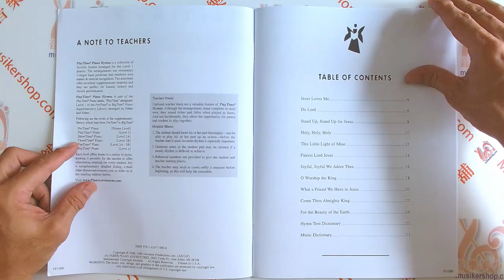Faber - PlayTime® Hymns - Level 1【】【】芬貝爾鋼琴讚美詩 第一級 英文版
Publisher: Faber Piano Adventures
Arrangers: Nancy Faber, Randall Faber
Piano Level: 1

Favorite hymns arranged to offer excellent supplementary material. Perfect for Sunday School and church performance, the arrangements use 5-finger hand positions that reinforce note names and interval recognition. Includes: Jesus Loves Me • Do Lord • Stand Up, Stand Up for Jesus • Holy, Holy, Holy • This Little Light of Mine • Fairest Lord Jesus • Joyful, Joyful We Adore Thee • O Worship the King • What a Friend We Have in Jesus • Come Thou Almighty King • For the Beauty of the Earth.

View Songlist
Come Thou Almighty King
Do Lord

Inventory # HL00420109
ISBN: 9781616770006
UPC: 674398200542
Series: Faber Piano Adventures®
Format: Softcover
Publisher Code: FF1000
Width: 9.0"
Length: 12.0"
24 pages